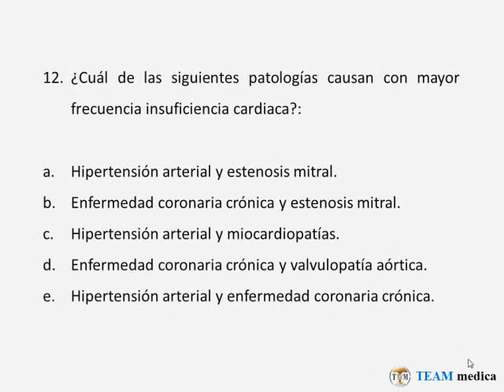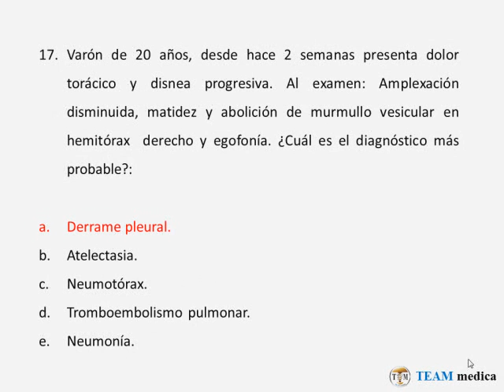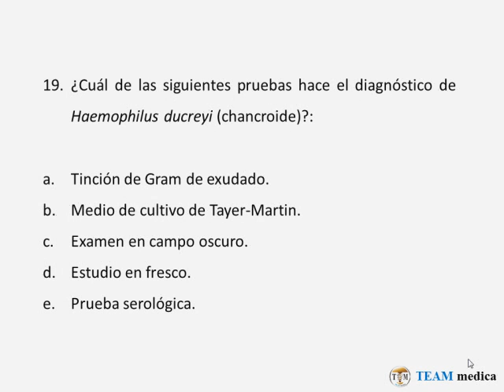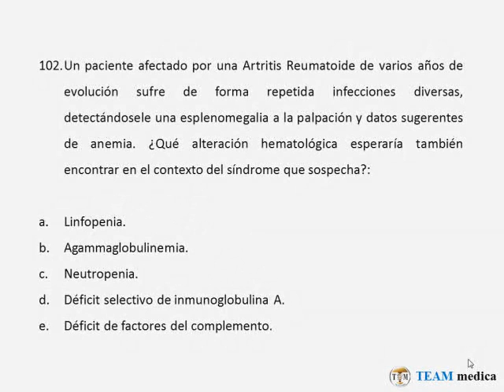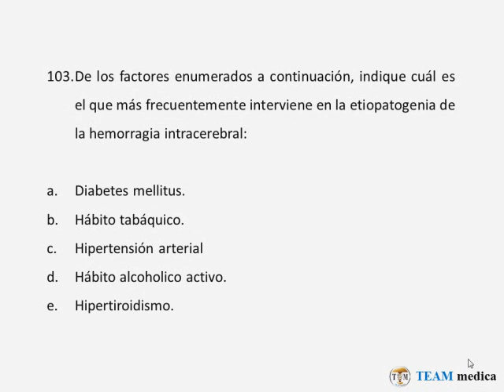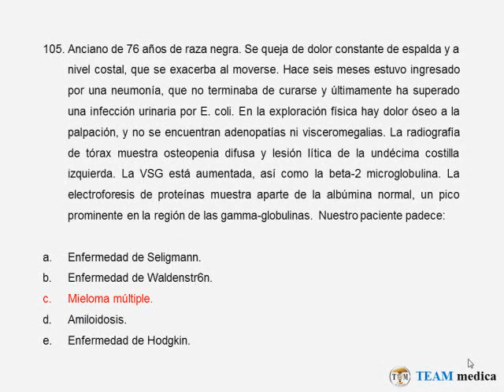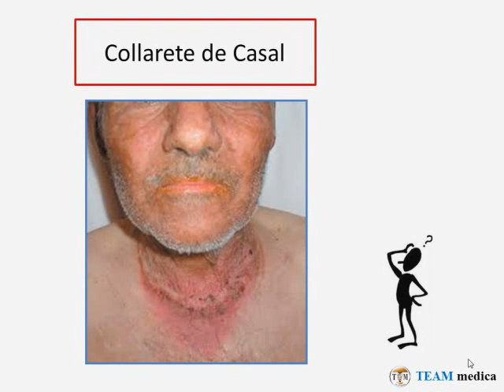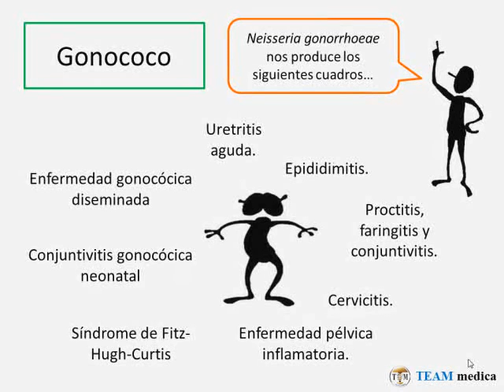Tmmed Exámenes - RES MEDICINA INT 9Y10 B